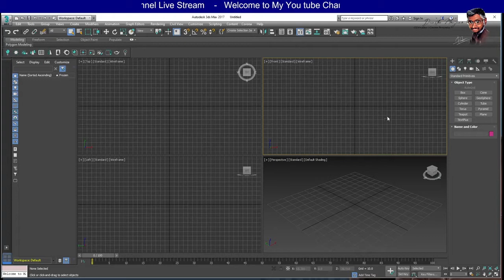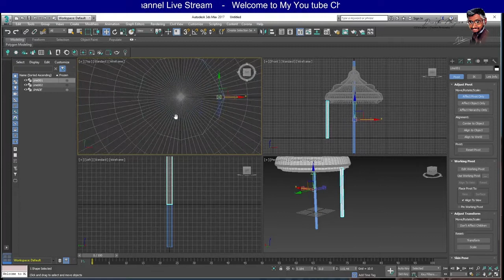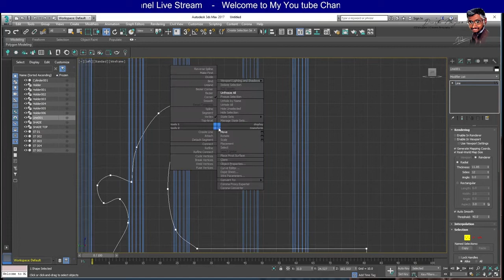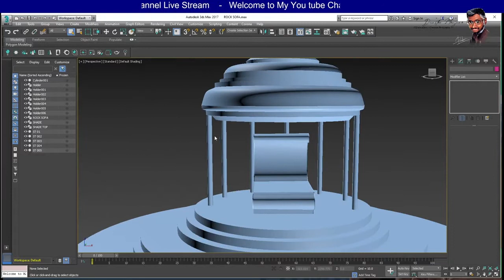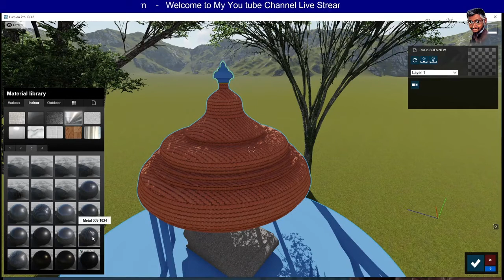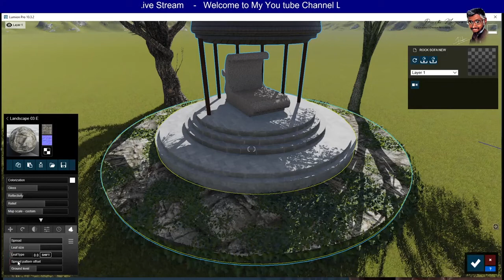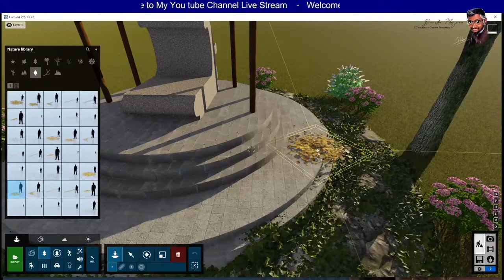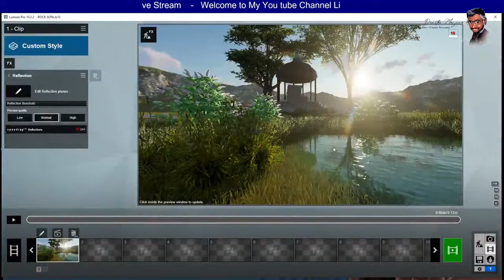Cinematic Animation lumion 10 | SMALL PLACE Making of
Cinematic Animation lumion 10